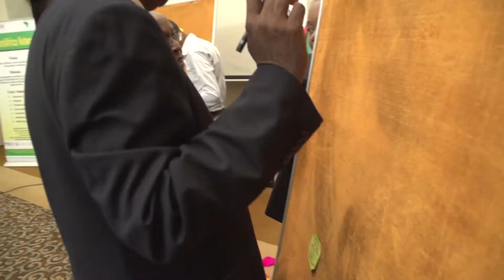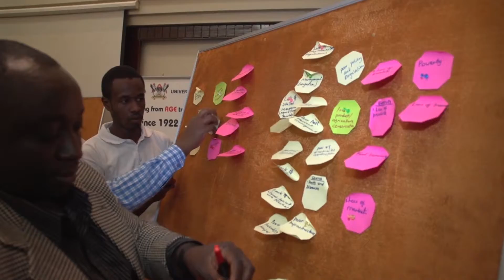B Roll Participants discussing